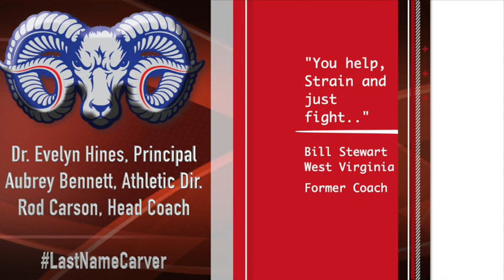"Step Up" Carver Rams 2019 ftbl Season hype video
This video is about "Step Up" Carver Rams 2019 ftbl Season hype video